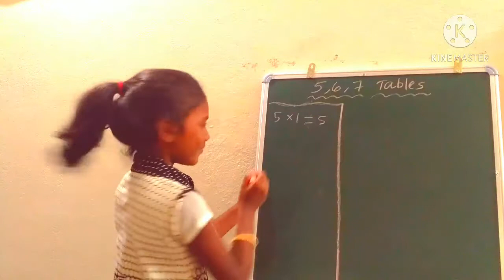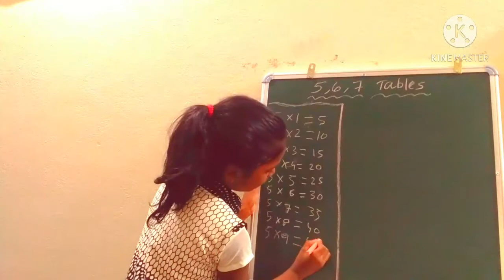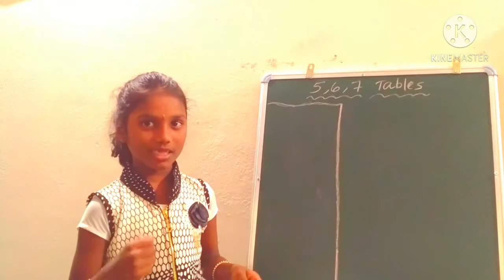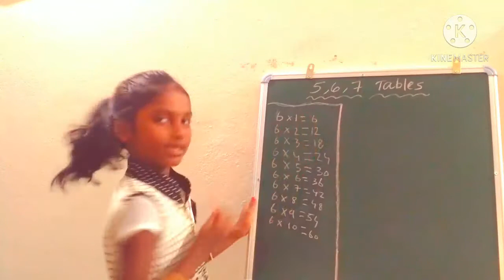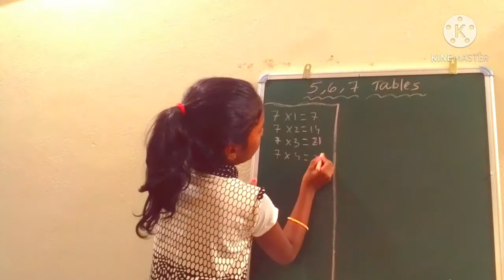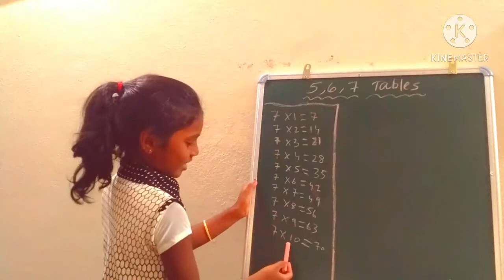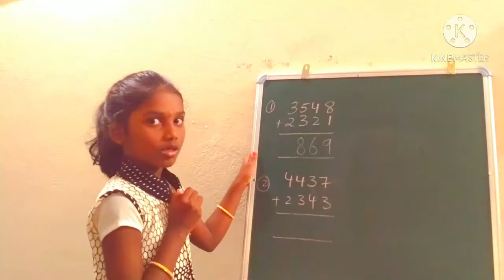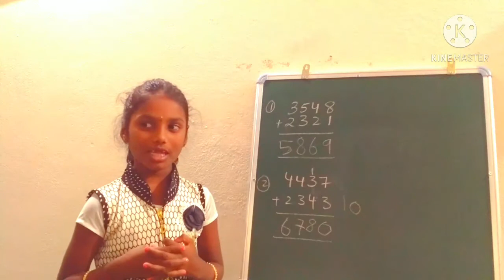Tables 5,6,7@Hemasree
Maths 4 kids
5,6,7 tables